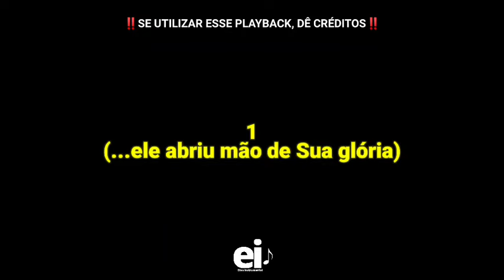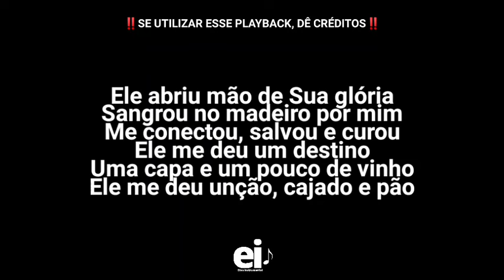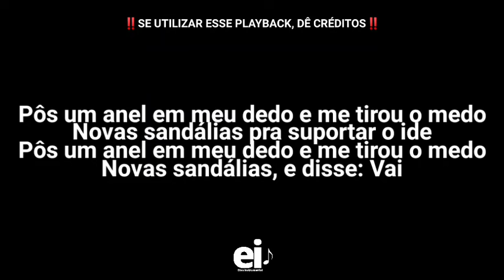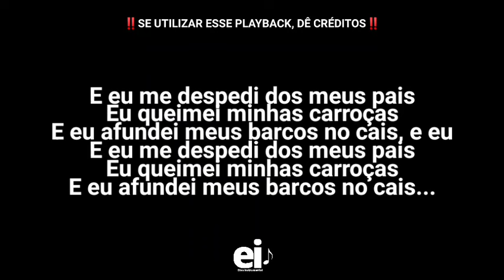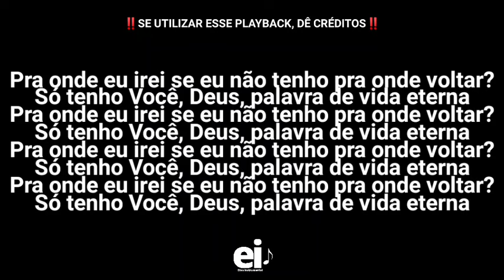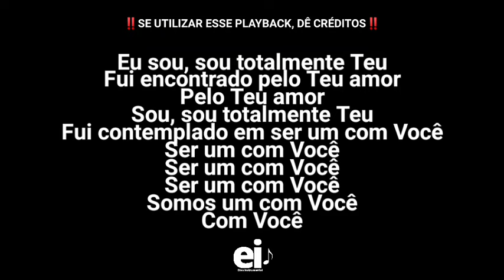Pra Onde Eu Irei? - Morada (Playback Original Com Letra + Backing Vocal)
• Playback de Pra Onde Eu Irei? (Morada)

[Edição: EliasInstrumental]
[Backing: VOCATO]

• Letra:
Ele abriu mão de Sua glória
Sangrou no madeiro por mim
Me conectou, salvou e curou
Ele me deu um destino
Uma capa e um pouco de vinho
Ele me deu unção, cajado e pão

Pôs um anel em meu dedo e me tirou o medo
Novas sandálias pra suportar o ide
Novas sandálias, e disse: Vai

E eu me despedi dos meus pais
Eu queimei minhas carroças
E eu afundei meus barcos no cais, e eu
E eu afundei meus barcos no cais

Pra onde eu irei se eu não tenho pra onde voltar?
Só tenho Você, Deus, palavra de vida eterna

Sou, sou totalmente Teu
Fui encontrado pelo Teu amor
Pelo Teu amor
Fui contemplado em ser um com Você
Ser um com Você

Eu sou, sou totalmente Teu
Pelo Teu amor
Somos um com Você
Com Você